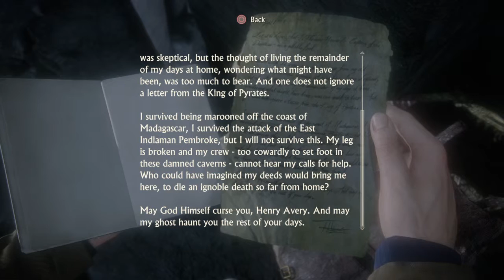Uncharted™ 4: A Thief’s End Playthrough Part 14 - Action Packed Escape